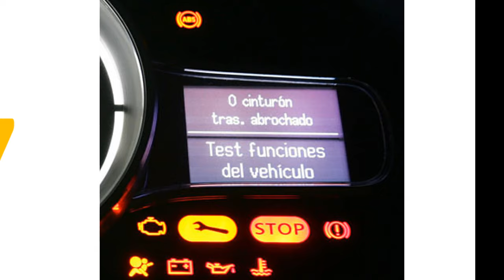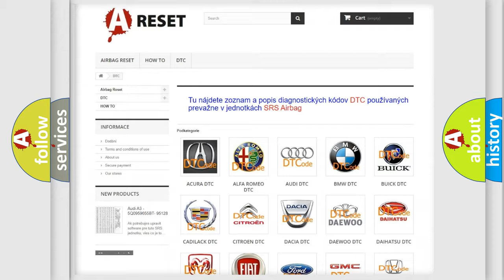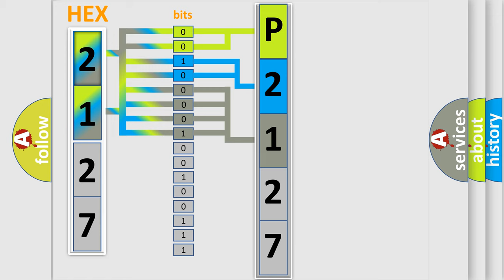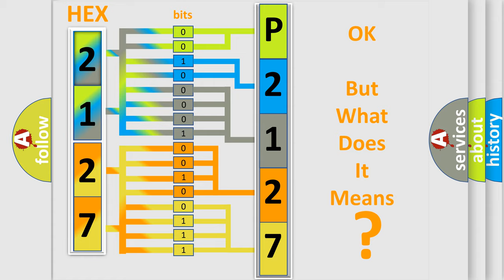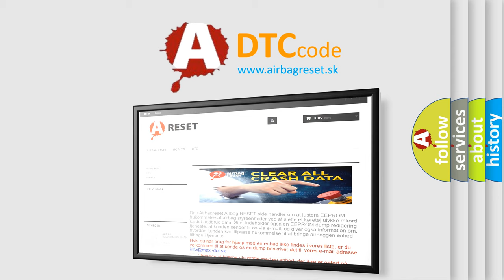DTC Toyota P2127-109 Short Explanation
Contents:
0:21 Basic DTC analysis according to OBD2 protocol standard.
1:48 Insight into programming
2:58 A diagnostically understandable description of the Diagnostic Trouble Code
3:05 Basic error definition

Make:
Toyota
Code:
P2127 109
Definition:
Power Tailgate Control Unit Lost Communication with Rear MICU (RALOCK SW Frame)
Description:
NOTE: If you are troubleshooting multiple DTCs,be sure to follow the instructions in B-CAN System Diagnosis Test Mode A.
Cause:
 Loose or poor connections between the power tailgate control unit and the rear MICU Fuse Open or Short or high resistance in the wire(s) or poor groundOpen or poor connection in the B-CAN wire(s) between the power tailgate control unit and the rear MICU Faulty rear MICU;replace the rear fuse box